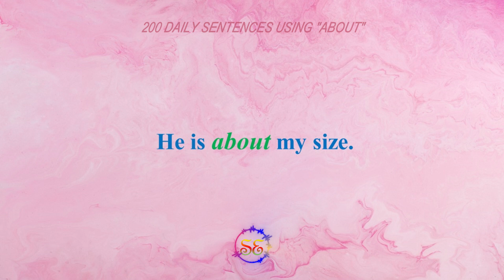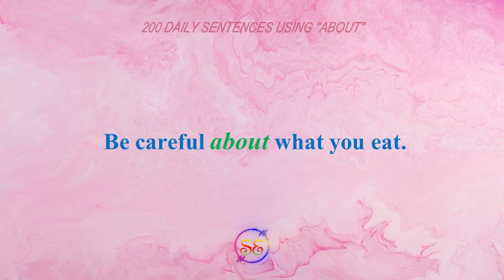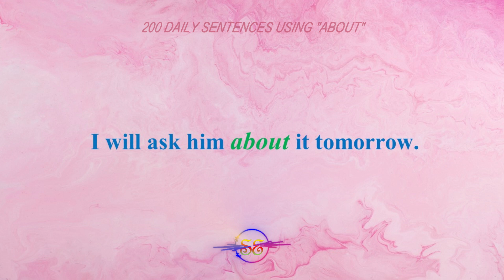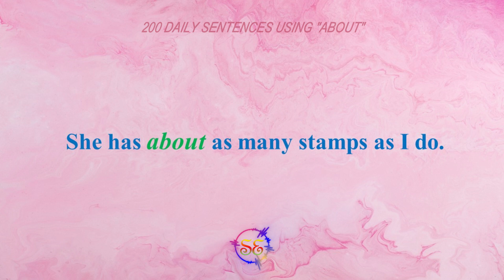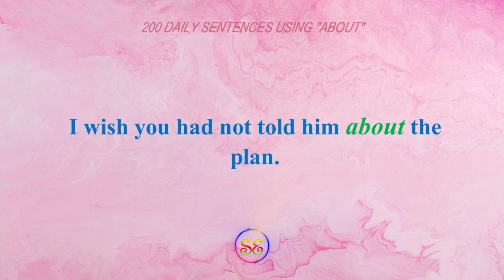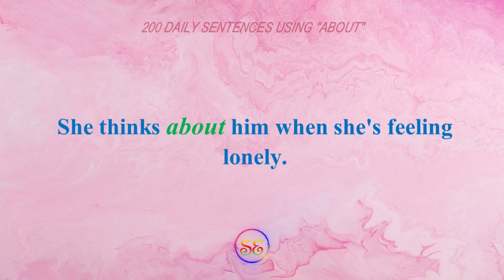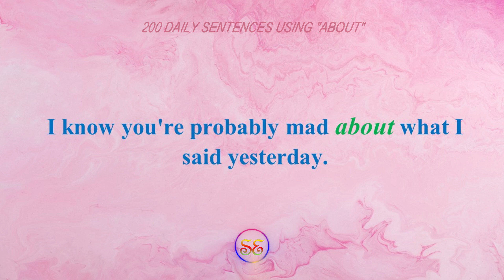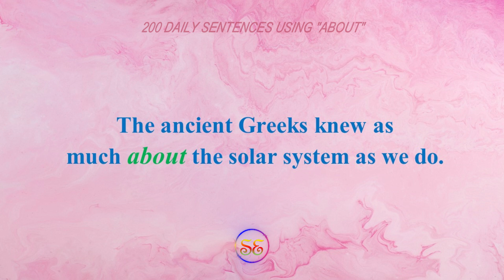【SPEAK LIKE A NATIVE】200 DAILY SENTENCES USING THE WORD -- "ABOUT"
Practice English conversations to improve your English listening and speaking skills.
The word "about" is a versatile preposition in the English language, and it can be used in several ways to convey different meanings and purposes. Here are some common usages of the word "about":

1. Indicating a Subject or Topic:
     "I want to talk about the weather."
     "We should have a discussion about your future plans."
2. Approximation or Estimation:
     "I have about 20 dollars in my wallet."
     "The meeting will last for about an hour."
3. Location or Position:
     "She's standing about ten feet away from me."
     "The book is on the shelf, about halfway up."
4. Concerning or Related To:
     "We need to make a decision about the project."
     "What can you tell me about this topic?"
5. Expressing Intent or Purpose:
     "I'm thinking about going for a run."
     "I'm worried about my exam tomorrow."
6. In the Vicinity or Around:
     "I looked for you, but I couldn't find you. Where were you about?"
     "There are many shops about this area."
7. As an Adverb:
     "How about going to the movies tonight?"
     "What do you think about this idea?"
8. In Phrasal Verbs:
     "They were talking about the party."
     "We can't just sit around; we need to think about our options."

It's important to note that the context in which "about" is used can greatly affect its meaning and function in a sentence. Additionally, "about" can also be used in idiomatic expressions and collocations, so its usage may not always follow strict grammatical rules. Understanding the context and the specific meaning intended in a sentence is essential for using "about" correctly.
Remember to practice speaking American English by listening to the following:
NO COPYING, REPRODUCTION, OR DUPLICATION OF THE PICTURES, VIDEOS, AND SOUND IN THE VIDEO, AND NO REPLAYING ON ANY OTHER MULTI-MEDIA PLATFORM WITHOUT THE PERMISSION OF 【SMART ENGLISH】.